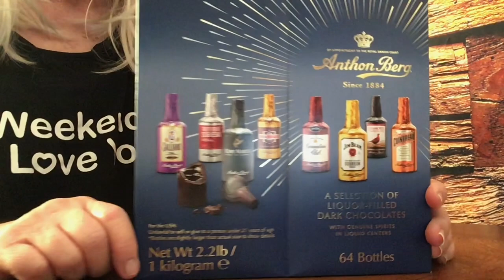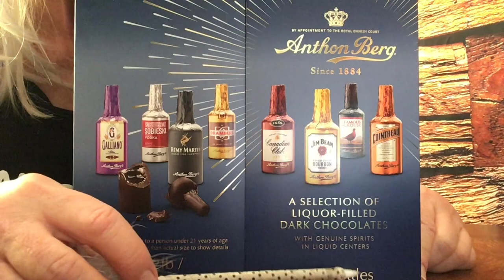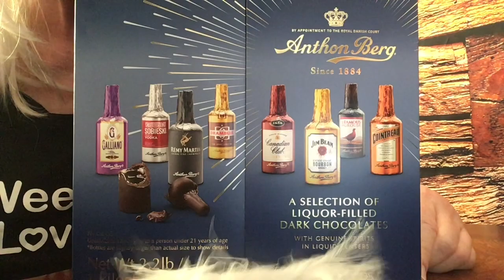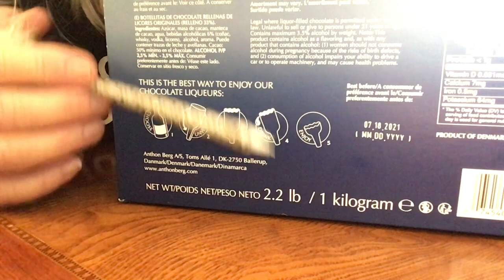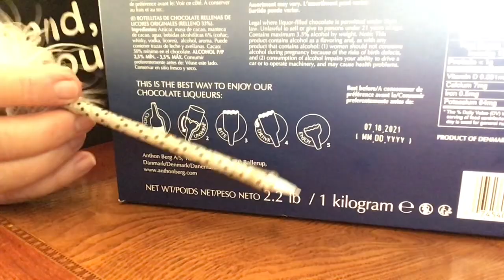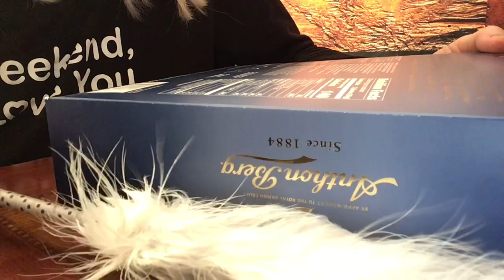Quiet ASMR for relaxation tonight, Starting the Party early with Anthon Berg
Vlog  3058
This video is not intended for children under the age of 13 (COPPA) A reminder to viewers: My ASMR videos are not a replacement for professional care. If you have physical, emotional or mental health needs, please seek professional treatment.